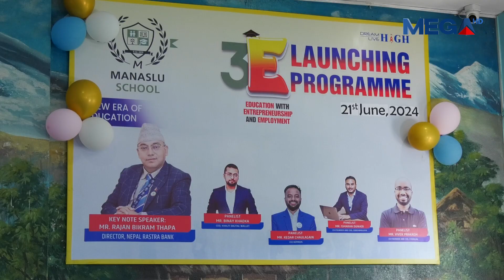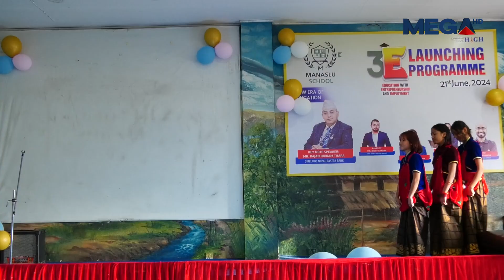मनास्लु कलेजले पल्स्टु कक्षाको लागी नया शैक्षिक थी्र ई लन्चिङ कार्यक्रम घोषणा गरेको छ ।